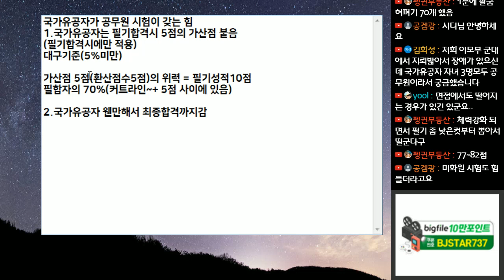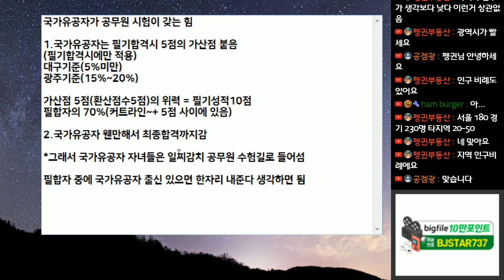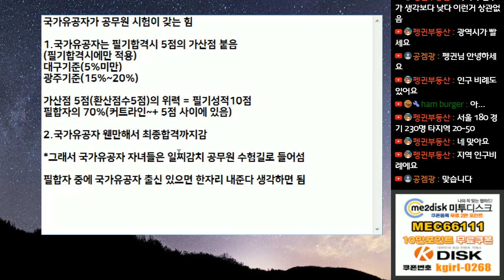국가유공자가 공무원 시험에 절대적으로 유리한 이유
국가유공자들이 필합자 명단에 있다면

그분은 한자리 준다 생각하세요.